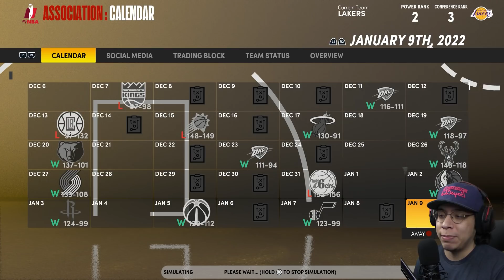Rebuilding the Lakers Future AFTER LeBron James! NBA 2K21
Rebuilding the Los Angeles Lakers for a few years after Lebron James retires! NBA 2K21 Next Gen